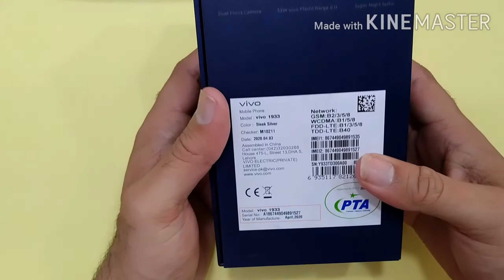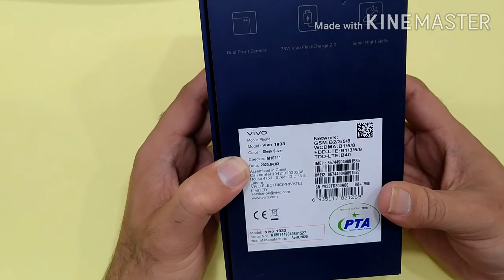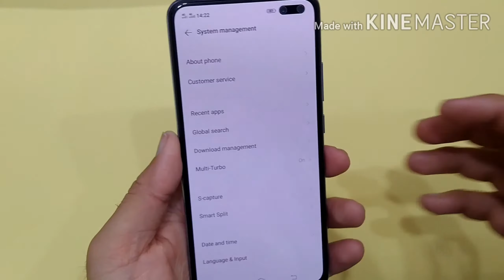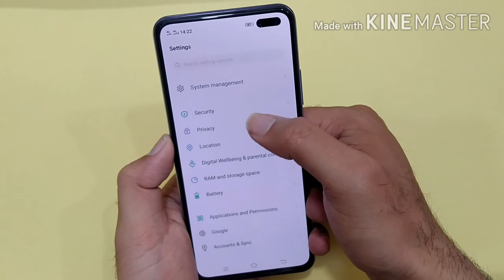Vivo v19 Unboxing & First look . Rs.59999